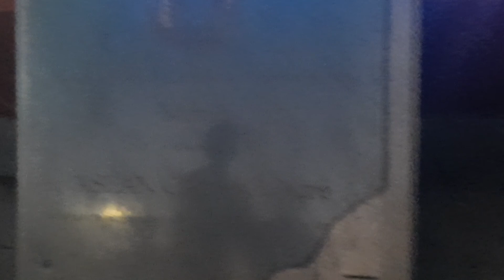pountain sa ermita manila dinagsa ngayong undas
dinagsa ang pountain sa ermita manila ngayong undas